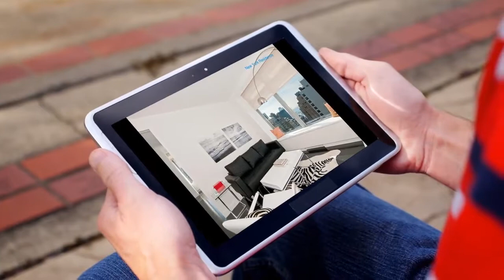Apartment for sale in York, Manhattan, $1,660,000